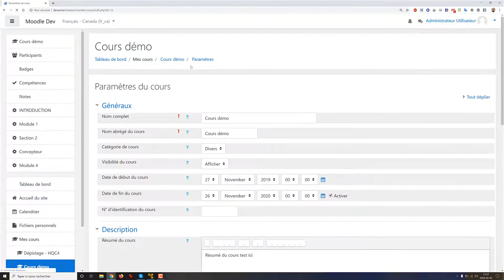Réglage du thème et du format de cours du Récit